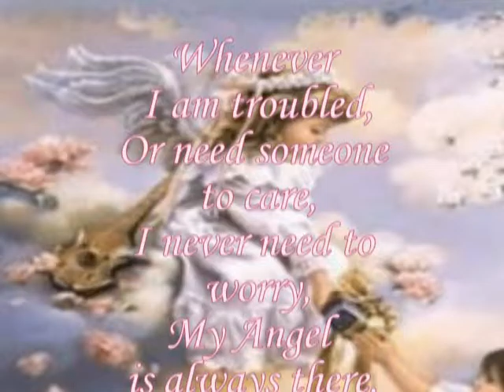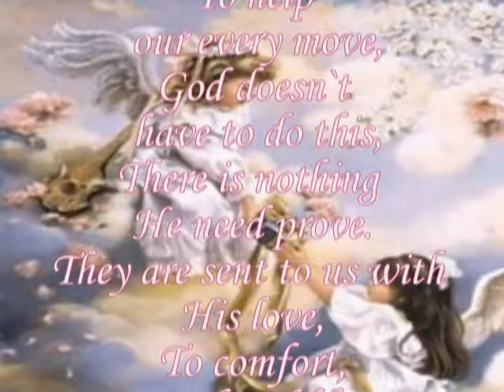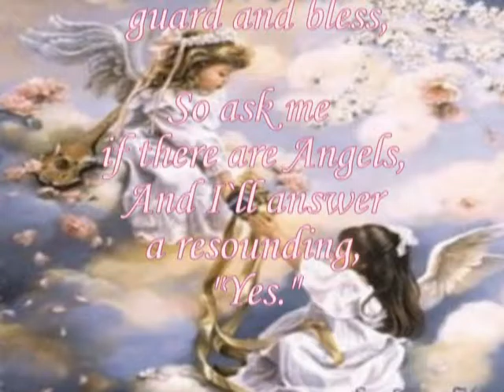Are There Really Any Angels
Writer: Carol Hull Holden